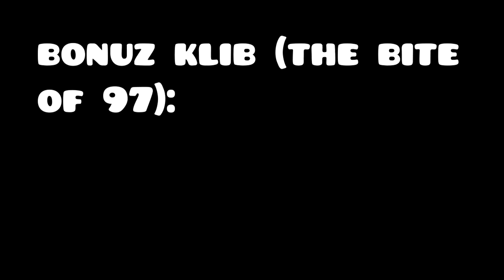Grill Kill 100% (Extreme Demon Alphabet #7)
bad level not for kids (liek meh)
Worst fail: 97 (also 96 ._.)